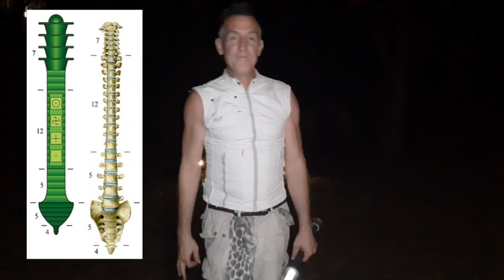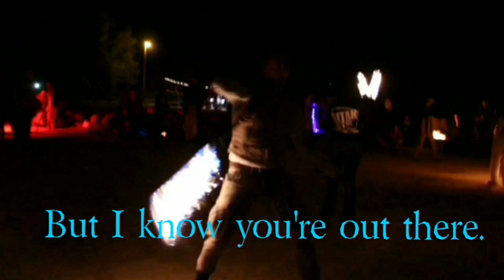The Great Awakening Starts Now.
About a Billion of You are Actually Incarnated Angels.

And/Or A Reincarnated Ancient Egyptian Djedi.

You Are The Military We've been waiting for.

I'm being Quite Literal.

Click Around and Find Out.  ;)